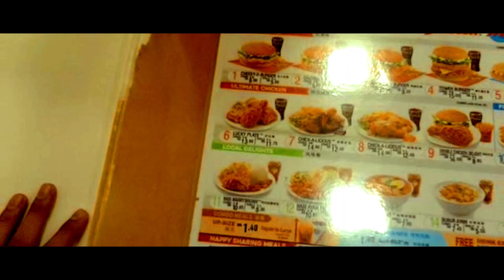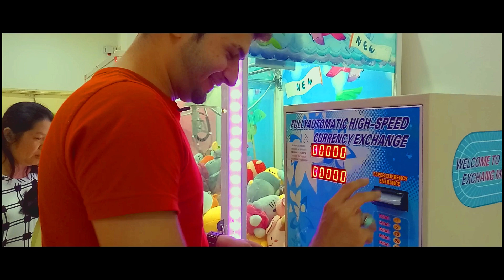PAKISTANI FOODIE BOY'! 2018